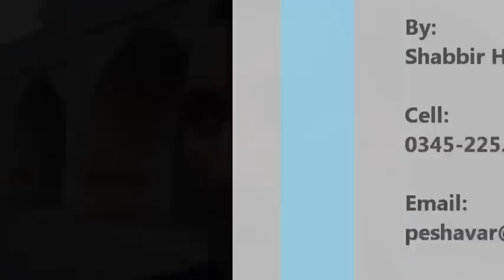Interview Gorkhattree Shiv Temple Peshawar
Bakhat Mohammad speaking about historical importance of Gorkhattree compund and significance of Shiv Temple. He is employee of Provincial Archeology Department and serving as Incharge of the Gorkhattree, Peshawar, Pakistan.

By:
Shabbir Hussain Imam
Peshawar - Pakistan